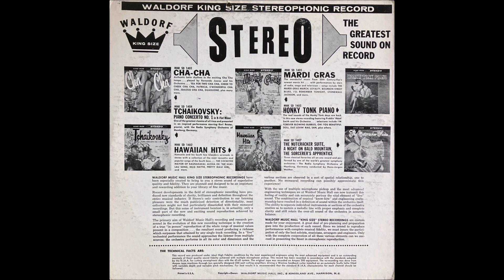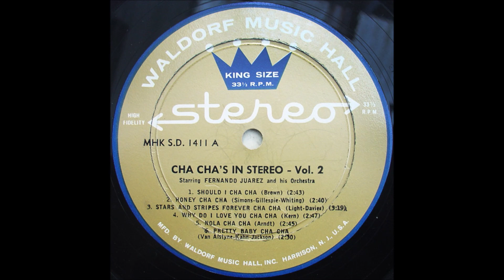Fernando Juarez Orchestra – Cha Cha's In Stereo, Vol. 2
Album nr. 762 - Fernando Juarez Orchestra – Cha Cha's In Stereo, Vol. 2

Waldorf Music Hall – MHK S.D. 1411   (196?)

B1  Blue Skies Cha Cha
B2  Wall To Wall Cha Cha
B3  I Can't Give You Anything But Love Cha Cha
B4  Home Sweet Home Cha Cha
B5  I'm Through With Love Cha Cha
B6  What A Difference A Day Made Cha Cha